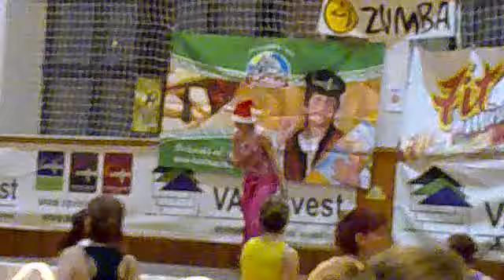Jingle Bells Zumba Choreography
Jingle Bells Zumba Choreography, Zvolen, Slovakia
choreography by Maria Lorincikova